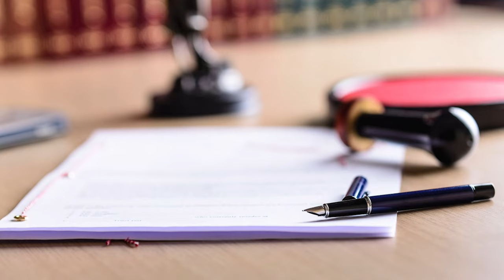What You Need to Know About Property as a Gift (Hiba): Eligibility Explained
In this video, we cover the important details of gifting property through the concept of Hiba (gift). You'll learn the legal implications of giving property as a gift, whether it should be written on stamp paper, and who is eligible to give or receive Hiba. We’ll also discuss the conditions required for Hiba to be valid in Islamic law. Whether you're planning to give or receive property, this video will guide you through the process of ensuring your gift is legally recognized.

These titles and hashtags will make your video easy to find by those searching for legal or Islamic law-related content about property gifts.